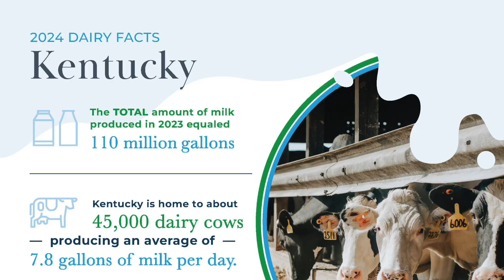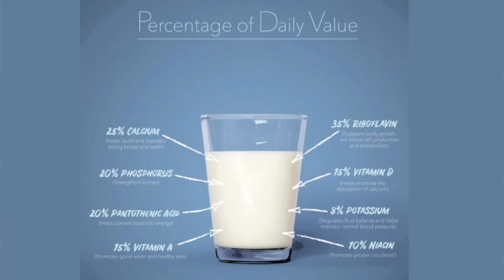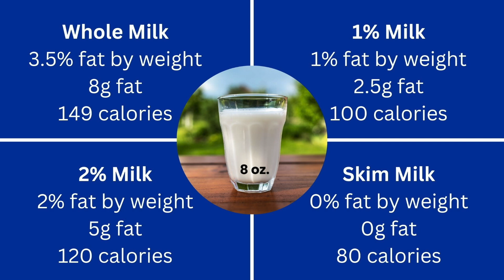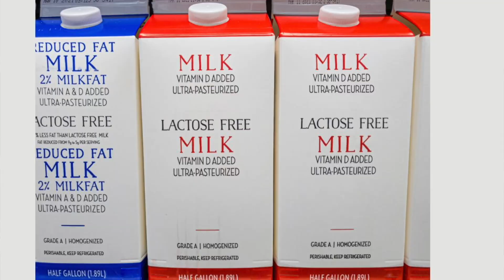June is Dairy Month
Host: Joanna Coles, Warren County Extension Agent for Agriculture and Natural Resources

Topic: June is Dairy Month

“Did you know that National Dairy Month began in 1939? It all started as a way to distribute extra milk during the warm summer months. Grocers and dairy enthusiasts came together June became the official dairy month!” Kentucky is home to 45,000 dairy cows that produce an average of 7.8 gallons of milk per day. These cows are cared for by 349 dairy farms across the state. The top three milk producing counties in KY are 1.Logan, 2. Adair and 3. Barren. In Kentucky, several counties contribute significantly to milk production. Here are the top twelve counties in dollar value of milk sold according to the 2022 census: Barren, Adair, Logan, Lincoln, Christian, Todd, Metcalfe, Russell, Monroe, Taylor, Warren, and Casey. These dairy facts highlight the vital role that Kentucky plays in providing wholesome dairy products. Whether it’s a glass of milk, a slice of cheese, or a dollop of yogurt, dairy brings joy to our tables! Milk provides a nutrient-packed punch! Dairy products are loaded with 13 essential vitamins and minerals, including calcium, high-quality protein, vitamin D, phosphorous, vitamin A, riboflavin, vitamin B12, pantothenic acid, niacin, zinc, selenium, iodine, and potassium. Just one 8-ounce serving of milk has 8 grams of protein, which builds and repairs muscle tissue. No matter what dairy milk you choose, they all contain the same essential nutrients including protein, vitamin D, and calcium. Whole milk contains 3.5% fat by weight. It delivers 8 grams of fat and 149 calories per 8-ounce serving. Two-percent milk contains 2% fat by weight. It delivers 5 grams of fat and 120 calories per 8-ounce serving. One-percent milk contains 1% fat by weight. It delivers 2.5 grams of fat and 100 calories per 8-ounce serving. Skim milk (0% fat) is what is left after all of the milk fat has been “skimmed” off. It delivers 0 grams of fat and 80 calories per 8-ounce serving. People with lactose intolerance typically lack or have insufficient levels of the lactase enzyme that breaks down lactose the naturally occurring sugar found in most dairy foods. Lactose-free milk is real dairy milk without the lactose. To make lactose-free milk, manufacturers add a small amount of lactase, which breaks down the lactose, resulting in a milk that can be digested without discomfort by those with lactose intolerance. Whether you’re sipping milk, spooning yogurt, or slicing cheese, here’s the scoop: Milk: One serving is 8 ounces (about a cup). Yogurt: A standard serving is 6 ounces. Cheese: Stick to about 1.5 ounces (think of four dice-sized cubes)." Eating three daily servings of dairy foods like milk, cheese, or yogurt can help people close key nutrient gaps, contributing to nutrient-rich, healthy eating patterns. Kentucky has a rich history of dairy farming,  and we certainly appreciate our hard working dairy farmers that provides our Milk arrives at your grocery store within 48 hours of leaving the farm. Follow this link for caption sources and additional information